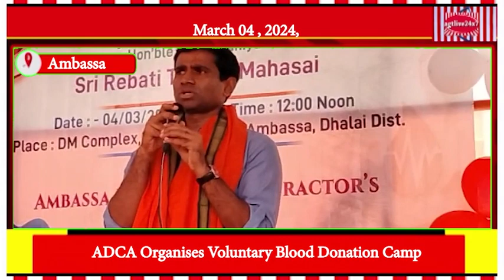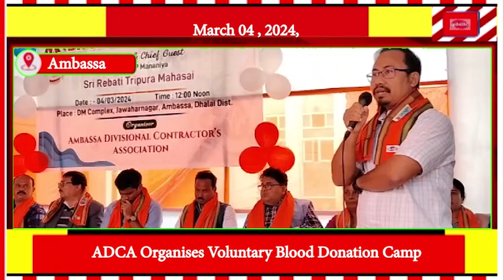Ambassa Div. Contractors' Asso. Organises Voluntary Blood Donation Camp on Mar.04,'24